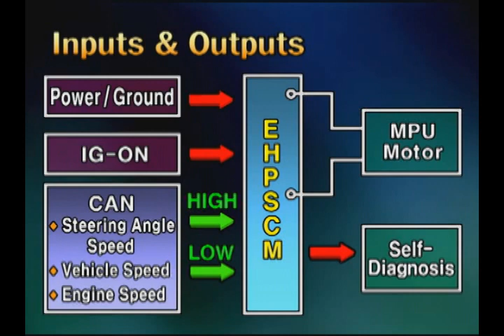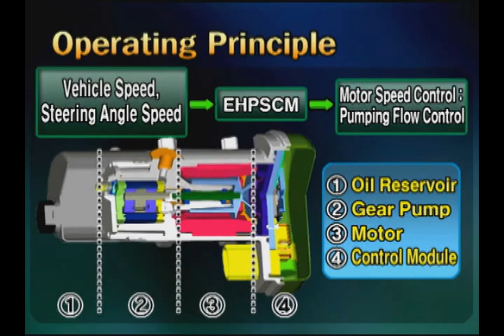How Electric Hydraulic Power Steering Works on Hyundai Genesis (BH)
This video shows you How Electric Hydraulic Power Steering Works on Hyundai Genesis (BH)